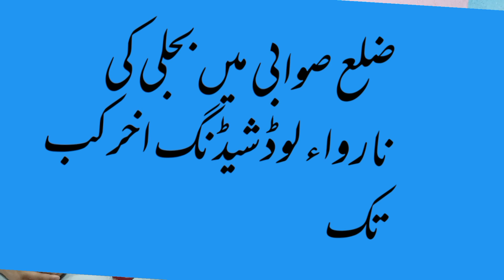ضلع صوابی میں بجلی بحران شدت اختیار کر گیا